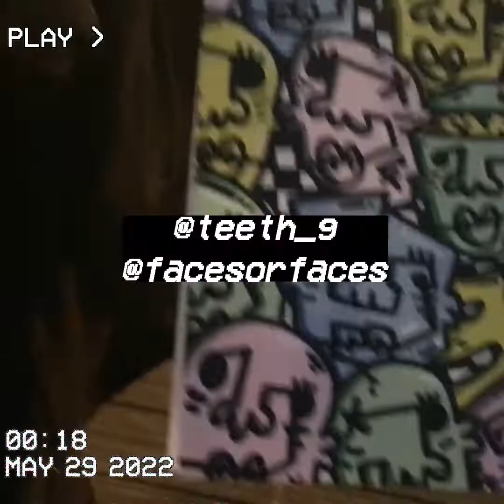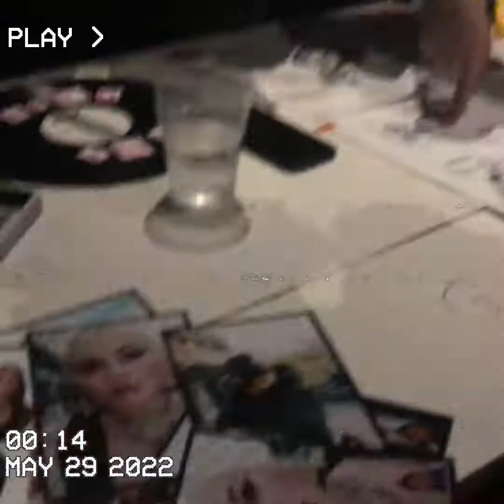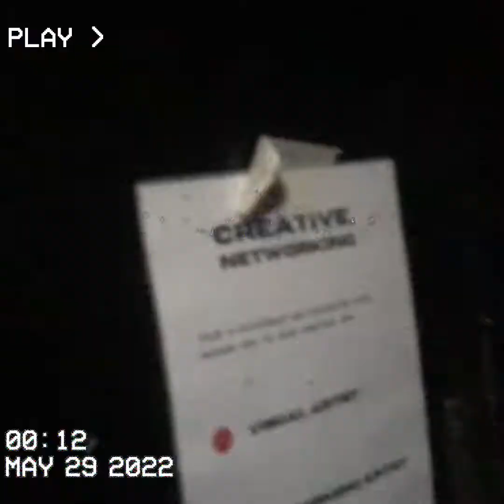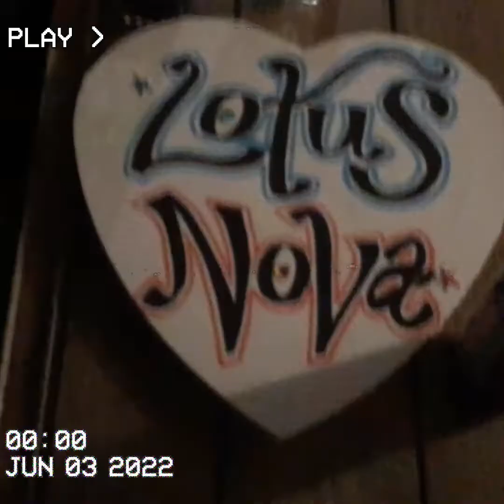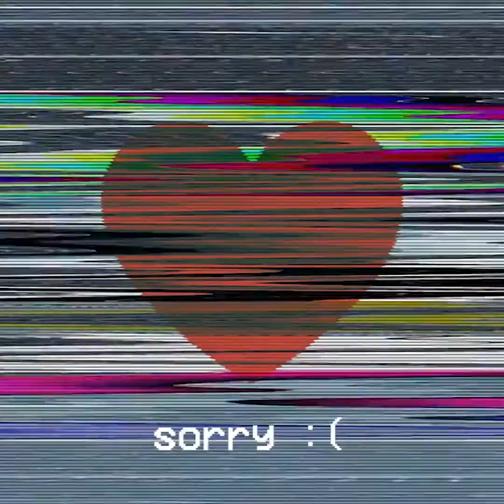cool stuff (May & June)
doing some cool stuff with cool people.

ft. @officialbudz, @tenzooooooo, @emilycsummers, @rondoggg, @frankgroom_, @jadecarino, @elzzzzzzzzzzz, @teeth_g, @m.g.i.5, @minditetrain2jorja, @confusedcu1ture, @facesorfaces,  @chaxvel.xv @chasetheworst, @tino_gee, @tara_salerno, @daimon.dill, @thesvnrises, @theothersantos, @thelowkeyintrovert

LATE UPLOAD

ap studios music, zzegzagg, lotus nova fest

@nboynathan on ig